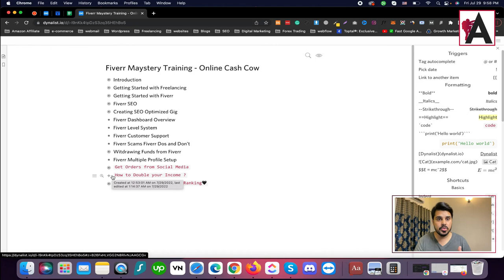How To Make Money on Fiverr Urdu/Hindi | Fiverr Course Outline | Fiverr complete training course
Explore the art of earning through Fiverr in our comprehensive course outline! Delivered in Urdu/Hindi, this curriculum provides a structured approach to making money on the platform. From understanding the Fiverr ecosystem to mastering gig creation and promotion, each module equips you with the skills and strategies needed to thrive in the world of freelancing. Join us on this journey to unlock your earning potential with Fiverr.

🟠 💬 𝗙𝗼𝗹𝗹𝗼𝘄 & 𝗖𝗵𝗮𝘁 𝘄𝗶𝘁𝗵 𝗺𝗲 :
_____________/𝗦𝘂𝗽𝗲𝗿 𝗟𝗶𝗻𝗸\_______________